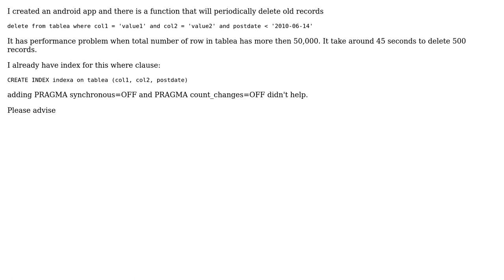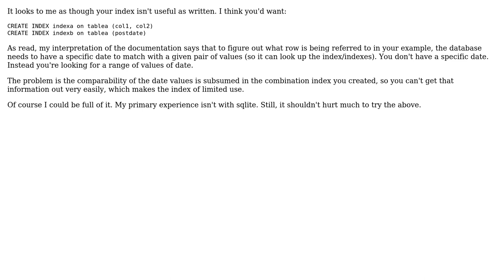How to optimize delete with date range where clause? (2 Solutions!!)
How to optimize delete with date range where clause?

With thanks & praise to God, and with thanks to the many people who have made this project possible! | Content (except music & images) licensed under CC BY-SA | Music | Images & others | With thanks to user Slartibartfast user Rich Schuler user kentsang77 and the Stack Exchange Network Trademarks are property of their respective owners. You are responsible for your own actions.